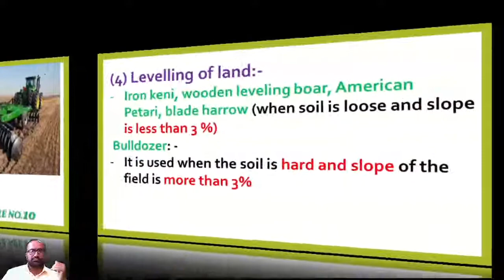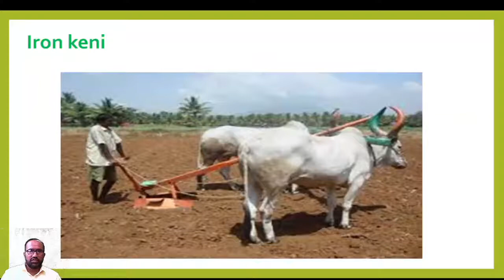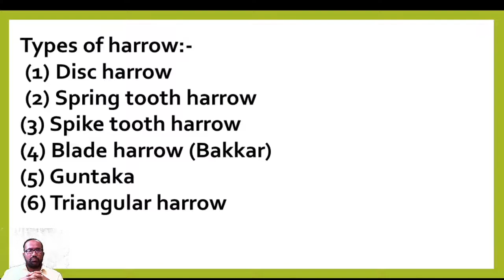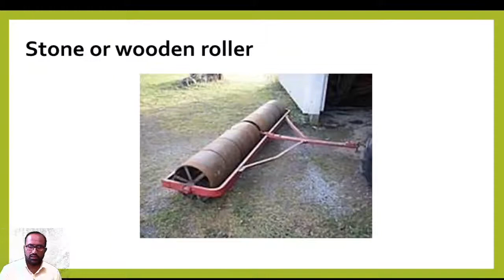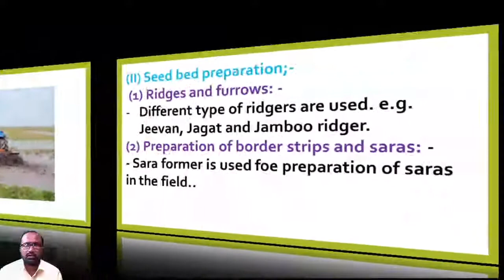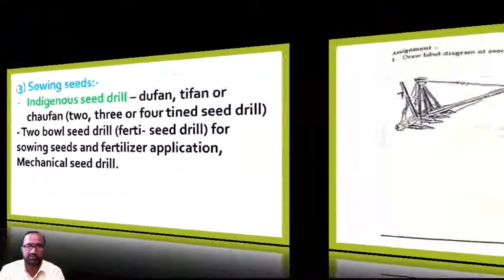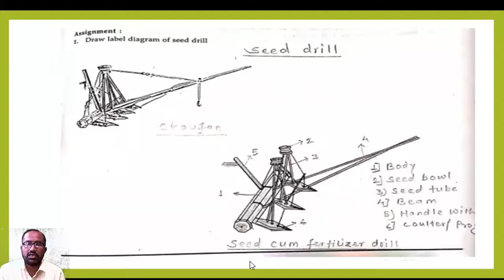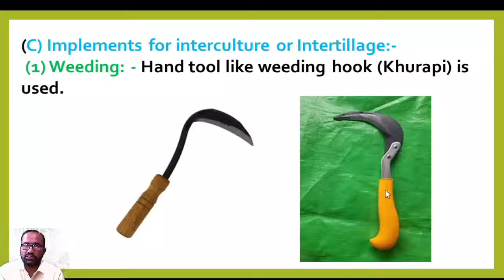TILLAGE (CHAP 9) | PART - 10 | CLASS 11TH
HELLO GOOD MORNING FRIENDS HERE WE HAVE STARTED OUR NEW CLASS 11TH NINETH CHAPTER TILLAGE. THIS VIDEO IS TENTH PART OF THIS CHAPTER. WE ARE NOW STARTED LECTURES FOR 11TH CLASS STUDENTS SO KINDLY WATCH FULL SESSION.

THANKS.

DONT FORGET TO JOIN OUR TELEGRAM CHANNEL FOR LATEST UPDATES.

SOURCE OF IMAGE IS BASICALLY GOOGLE.